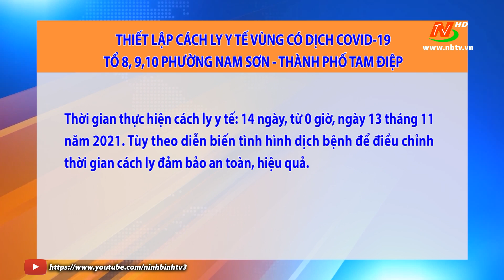Thiết lập cách ly y tế vùng có dịch COVID-19 tổ 8,9,10 phường Nam Sơn, TP.Tam Điệp